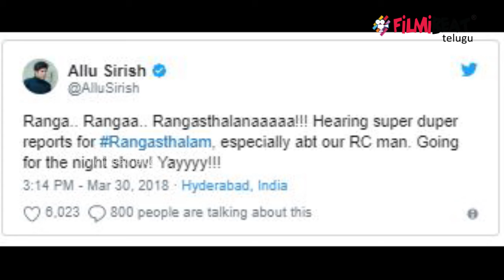Rangasthalam : Ram Charan Performance Highlight | Filmibeat Telugu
Allu Sirish and Maruthi response on Rangasthalam movie. Ram Charan performance is highlight of the movie.

టాలీవుడ్ మొత్తం ప్రస్తుతం రంగస్థలం మానియా నెలకొని ఉంది. రంగస్థలం చిత్రం తొలి షో నుంచే పాజిటివ్ టాక్ తెచ్చుకోవడంతో మెగా అభిమానులు పండగ చేసుకుంటున్నారు. చిట్టిబాబుగా రాంచరణ్ నటనకు అందరూ బ్రహ్మ రథం పడుతున్నారు. వినికిడి లోపం ఉన్న పాత్రలో రాంచరణ్ ఇరగదీశాడని ప్రశంసలు దక్కుతున్నాయి. సినీ ప్రముఖులు ఒక్కొక్కరుగా చరణ్ నటనపై ప్రశంసలు కురిపిస్తున్నారు. ఆ జాబితాలోకి అల్లు వారబ్బాయి శిరీష్, క్రేజీ దర్శకుడు మారుతి చేరారు.
రాంచరణ్ రంగస్థలం చిత్రంలో కెరీర్ బెస్ట్ పెర్ఫామెన్స్ కనబరిచాడని అంటున్నారు. స్టార్ హీరో హోదాలో వినికిడి లోపం ఉన్న పాత్రలో నటించడం మామూలు విషయం కాదు. కానీ ఆ ఛాలెంజ్ ని చరణ్ అద్భుతంగా స్వీకరించి నెగ్గాడు.
దర్శకుడు మారుతి రంగస్థలం విజయం పట్ల స్పందించాడు. చిట్టిబాబు పాత్రలో రాంచరణ్ ఇరగదీశాడని ప్రశంసించాడు. సమంత, ఆది పినిశెట్టి నటన అద్భుతంగా ఉందని కొనియాడారు.
రంగస్థలం చిత్రం విజయం సాధించిన సంతోషంలో అల్లువారబ్బాయి శిరీష్ పాటేసుకున్నాడు. రంగా రంగ రంగస్థలాన అంటూ సోషల్ మీడియా వేదికగా తన స్పందన తెలియజేసాడు. అన్ని ఏరియాల నుంచి రంగస్థలం చిత్రానికి అద్భుతమైన రిపోర్ట్స్ వస్తున్నాయని శిరీష్ అభిప్రాయ పడ్డాడు.